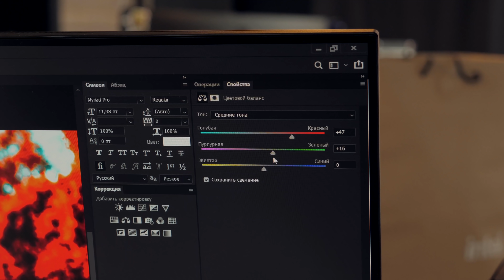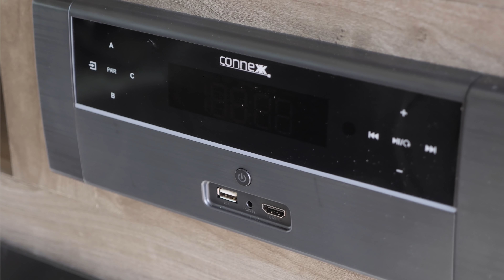Это ДАЧА на колесах: 12 спальных мест!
Смотрим два американских автодома в формате прицепа: Rockwood Signature за 6 миллионов рублей и недорогой дом на колесах Forest River Aurora, в котором может быть 12 спальных мест.